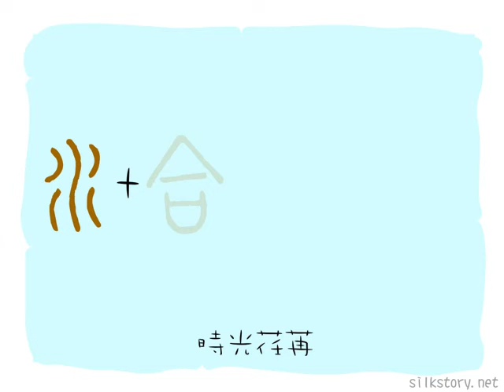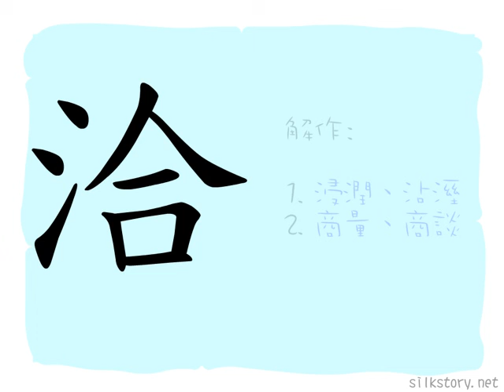漢字的故事 : 洽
「洽」字由「水」字部首和「合」字組成。水是液體，液體易於混和融合，有和睦之意，故「洽」字解作商談。